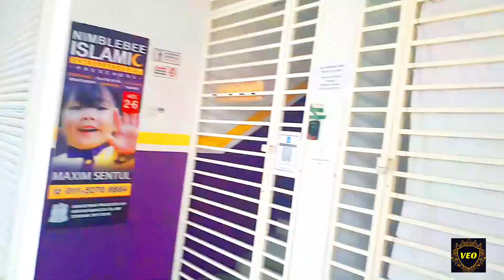Lockdown In Malaysia || Kujh Dil diyan gallan || Comeback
In this video, we discuss about the current covid - 19 situation in Malaysia and Lockdown SOP in Malaysia. We also talk about some important updates.